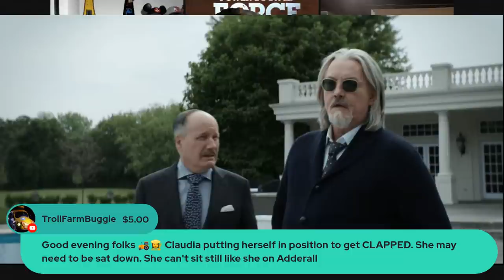Power Book 4 Force Episode 9 | Did Claudia Put The Hit In On Glo? Was She Going To The Serbs?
Snowfall Season 5 Episode 8 Trailer - A Deadly Wedding And Franklin Learns Lou Is In Bed With Teddy

Bel Air Finale [Review] - Jazz Was The MVP And What Is Next For Will? Light Eyes Tapestry Is Back